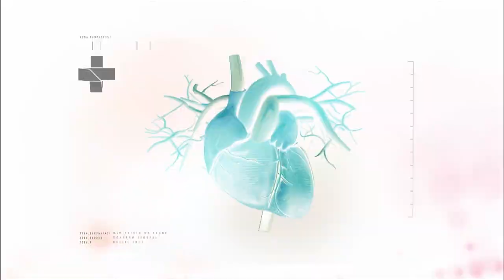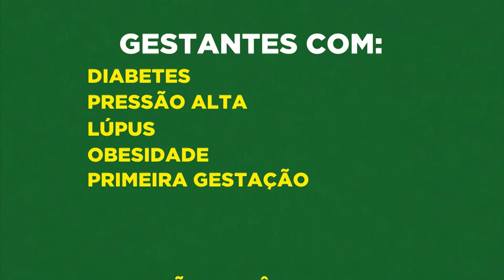BOLETIM DA SAÚDE - 25 DE OUTUBRO DE 2019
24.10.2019 - O Boletim da Saúde fala sobre o Outubro Rosa e a importância do diagnóstico precoce do câncer de mama, além de trazer um alerta sobre eclampsia, problema que deve ser evitado durante uma gestação.